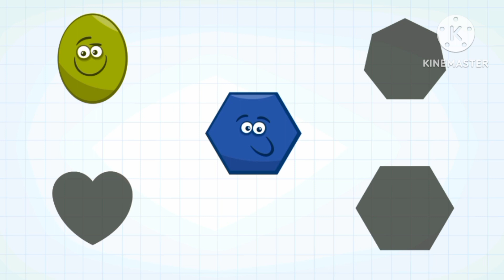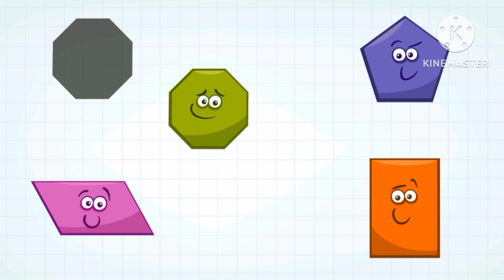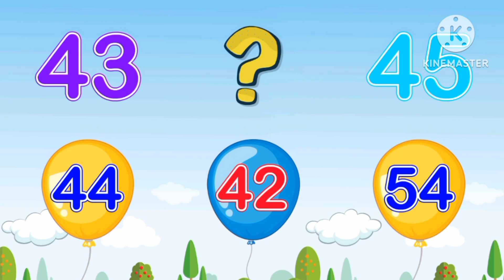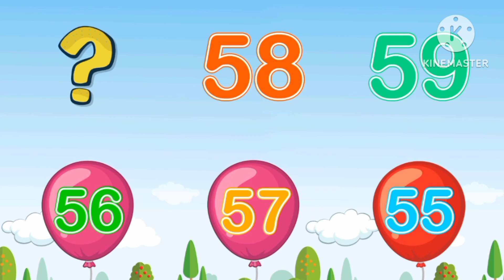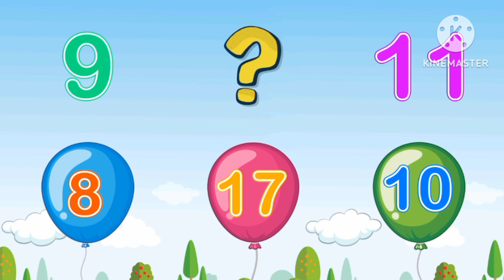The Number Song | Mathematical Number Kids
Kids will love learning numbers after watching this video.